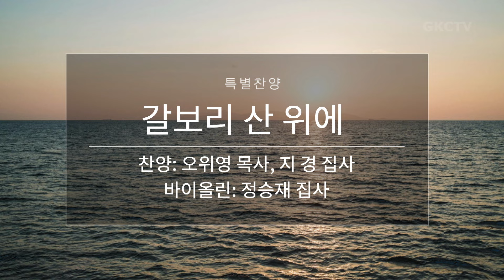[은혜한인교회 성금요음악예배 특별찬양] 갈보리 산 위에 • 오위영 목사, 지 경집사 032224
▶ 은혜한인교회 성금요음악예배 2024년 3월 22일 특별찬양
• 갈보리 산 위에
• 오위영 목사, 지 경집사

GRACEMI.com | GKCTV.com
은혜한인교회 Grace Ministries International